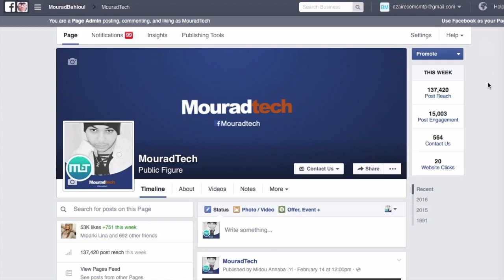هل يمكن للقنصلية معرفة المهنة في جواز السفر ؟‎.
تم التأكد من المعلومات مباشرة عن طريق القنصليات ، و مكاتب البلدية في ولاية عنابة و الجزائر العاصمة.